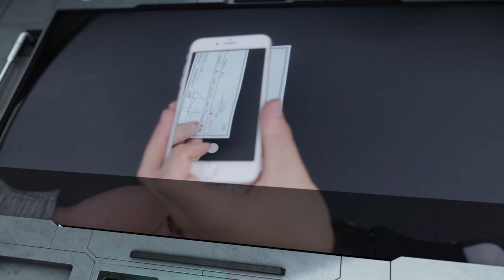Lady Indians rally to BeatNE, 60-51